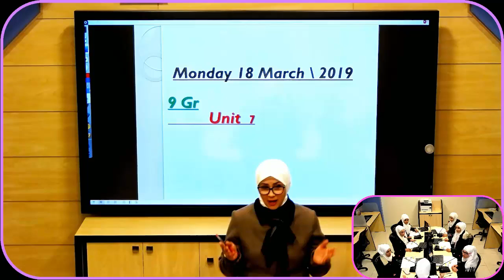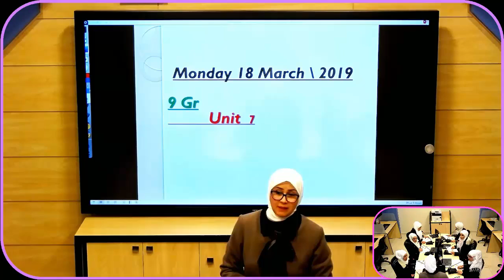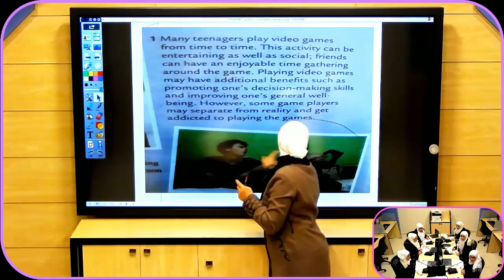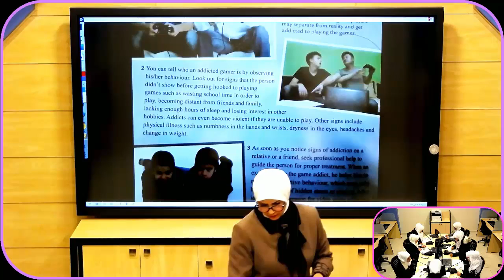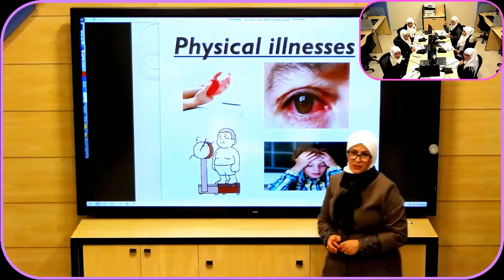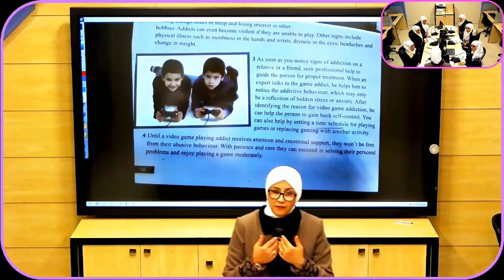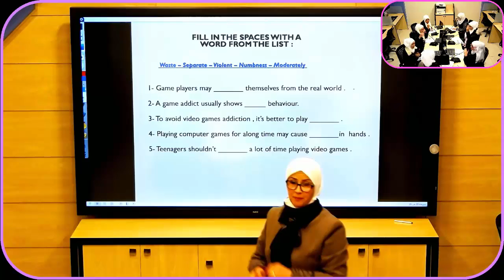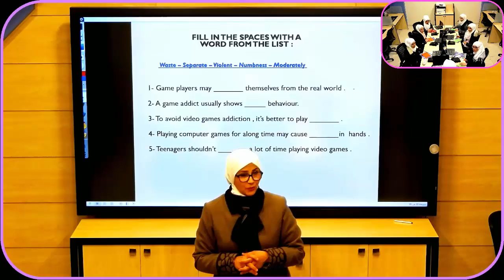لغة انكليزية: unit 7 الصف : التاسع